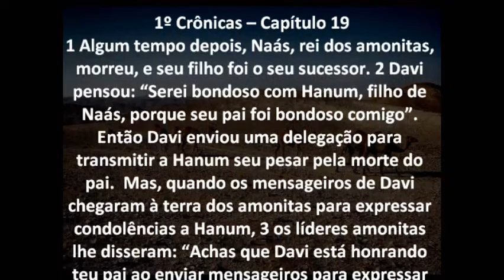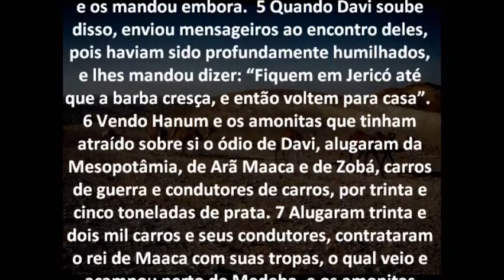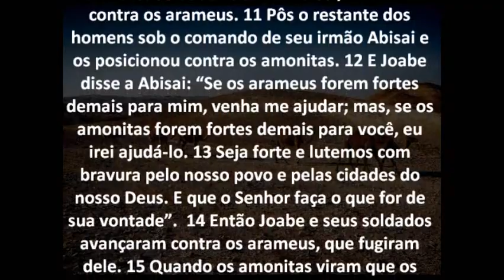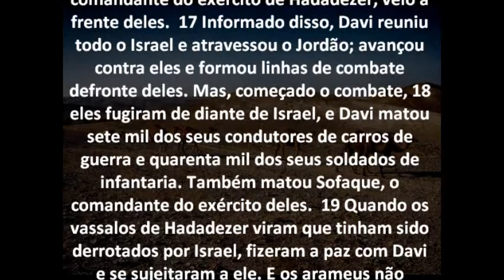1º Crônicas Capítulo 19 Bíblia em áudio e escrita Versão NVI